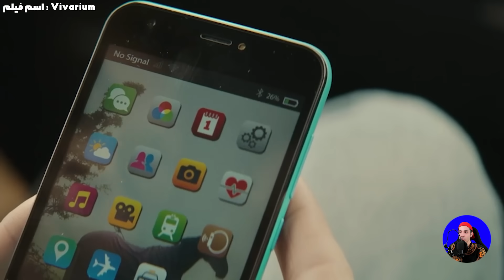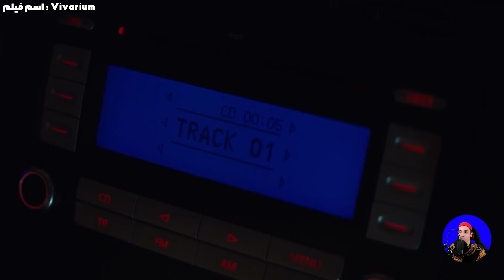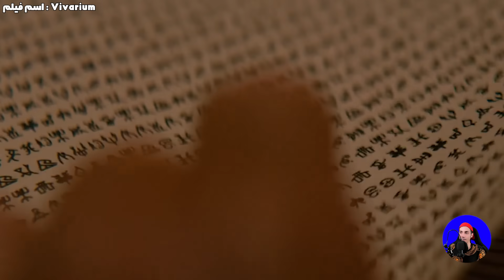زوجی که توی یه محله شبیه هزارتو با یه بچه ی گیر کردن و باید بچه رو بزرگ کنن تا بتونن فرار کنن